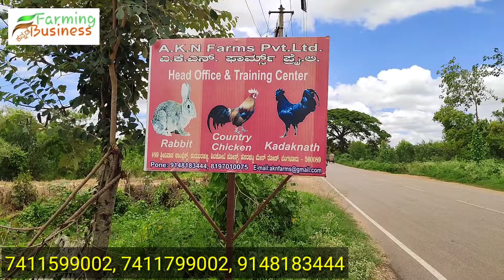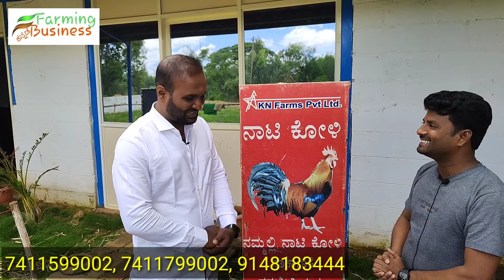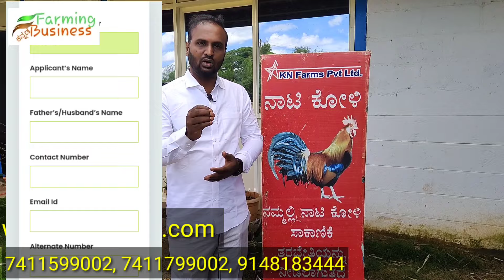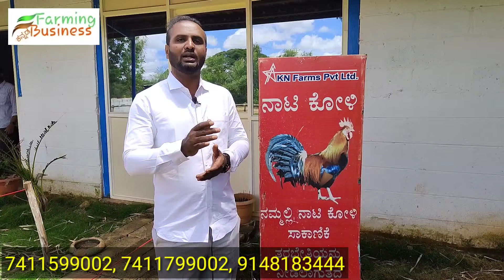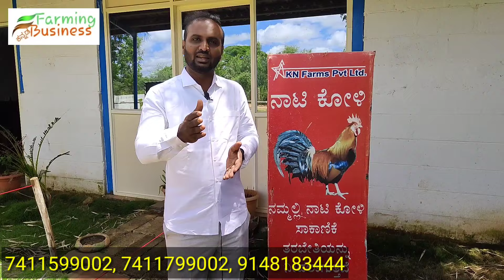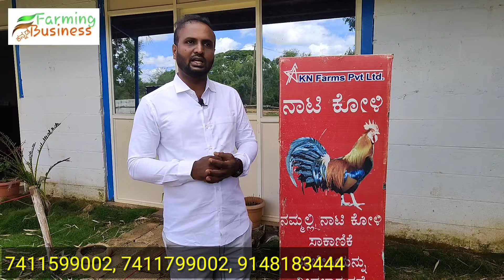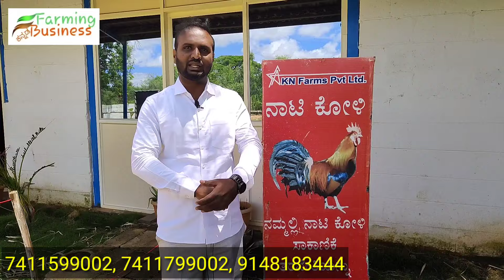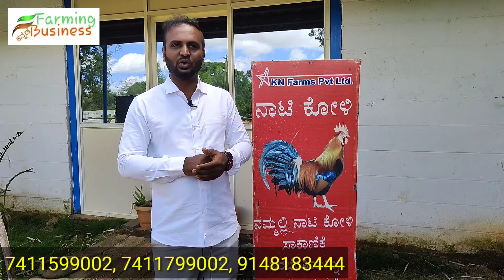ಕೇವಲ 10 ರೂ ನಾಟಿ ಕೋಳಿ ಮರಿಗಳು ಇಂದೇ ಖರೀದಿಸಿ ಈ ಆಫರ್ ಕೆಲವು ದಿನಗಳು ಮಾತ್ರ | Nati chicks | Nati koli farm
Akn farms Pvt Ltd
Sy# 14, shivkote village, hessarghatta main road Bangalore 560089
Phone numbers

ನಮ್ಮ farming business kannada ಚಾನೆಲ್ ನಲ್ಲಿ ಜಾಹೀರಾತು ನೀಡಲು

ವಿಶೇಷ ಸೂಚನೆ : ನಮ್ಮ ಚಾನಲ್ ನಲ್ಲಿ ನೀಡುವ ಜಾಹೀರಾತುಗಳು ವಿಶ್ವಾಸಪೂರ್ಣವೇ ಆದರೂ  ನೀವು ಜಾಹೀರಾತುದಾರರೊಡನೆ  ವ್ಯವಹರಿಸುವಾಗ ನಿಮ್ಮ ಸ್ವಂತ ಬುದ್ಧಿ ಶಕ್ತಿ ಬಳಸಿ ಪರಿಶೀಲಿಸಿ ಖರೀದಿಸಿ, ಇದಕ್ಕೆ ಚಾನಲ್ ನವರು ಜವಾಬ್ದಾರರಾಗಿರುವುದಿಲ್ಲ.